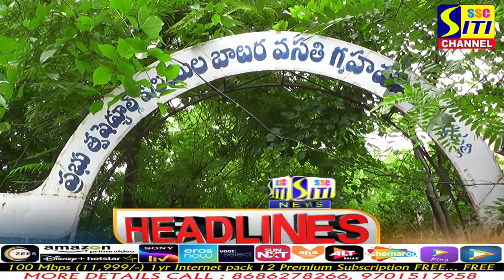SITINEWS HEADLINES 22-06-2022